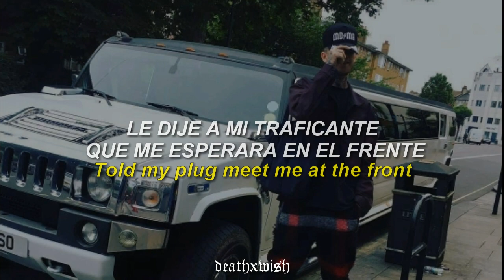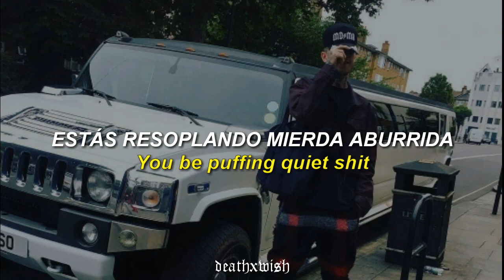BOY FROOT x LIL PEEP - DOUBLED UP (SUB ESPAÑOL)